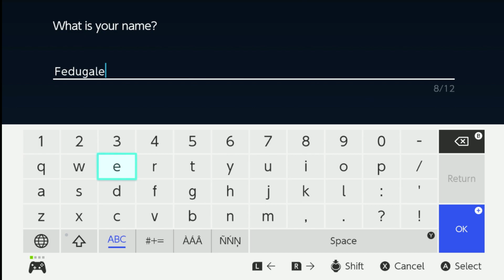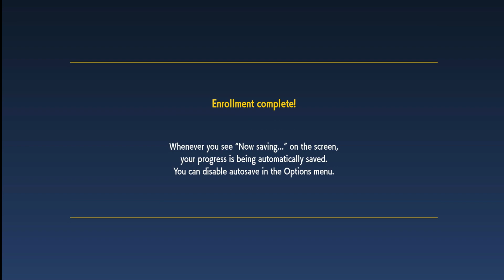Character Customization Ep.0 - Pokemon Violet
Pokemon Violet character customization time. Pretty crazy to see how much customization they put in. Was it needed?